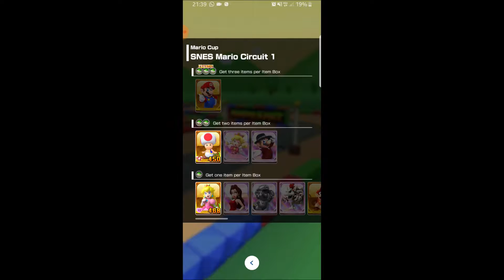MarioKart Tour (New York Tour) Mario Cup - SNES Mario Circuit 1 (100cc, 5 stars)